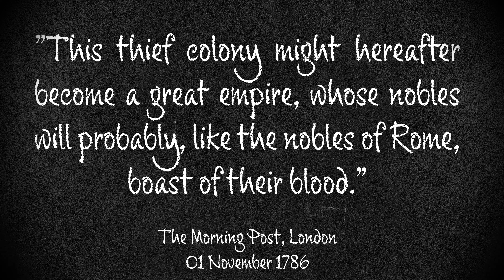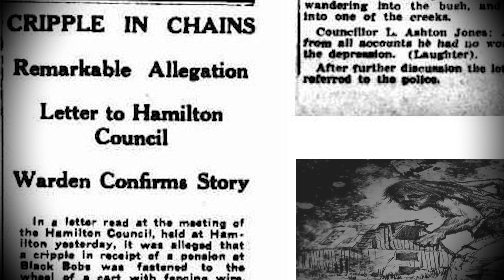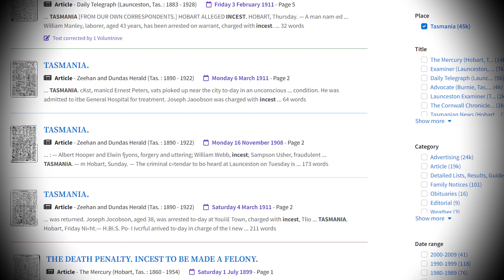The Dark SECRETS of Black Bobs - A Tale of MISERY & Mystery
Unraveling the Mystery of Tasmania's Black Bob's Farmhouse - Dive into the enigmatic and unsettling world of Black Bob's Farmhouse, nestled in Tasmania's remote wilderness. This story invites viewers to explore a realm where history's whispers blur the lines of reality. Discover the dark secrets of a secluded family living in an old, eerie farmhouse, wrapped in the mysteries of the Tasmanian landscape. The saga begins with Robert's startling revelation about his parents' burial, unfolding a tale of horror and intrigue. Traverse the rugged trails leading to the Lyall Highway, and peer into the family's isolated existence marked by bloodstains, bullet holes, and a rumored Aboriginal curse. Delve into the early 1900s, where Robert's bizarre actions and the police's investigation into his wife's gruesome demise reveal a disturbing family dynamic. Witness the shocking conditions of their home, where incest and neglect paint a grim picture of despair. The story also features a young boy, chained and mistreated, symbolizing the family's tragic history. Learn about the infamous reputation of Black Bob's, a place shrouded in fear and folklore. This gripping narrative promises to haunt viewers long after its conclusion, offering a unique and chilling insight into one of Tasmania's most mysterious locales.